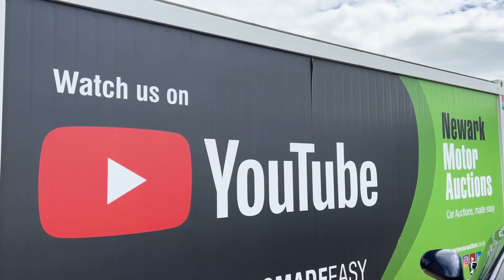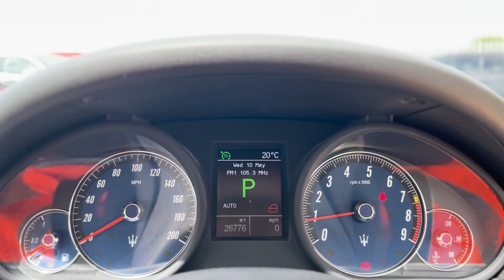2009 '59' MASERATI GRANTURISMO S AUTO (15/5/23)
Badges don’t come any more evocative than the Maserati trident, and the GranTurismo S is the hottest version of the Italian firm’s beautiful coupé.
✅ 26,000 MILES ONLY
✅ Sat nav button
✅ Reverse camera
✅ Automatic
✅ Leather seats
✅ Cruise control